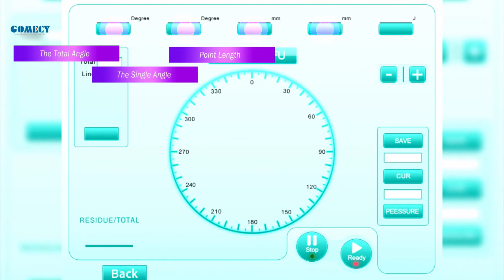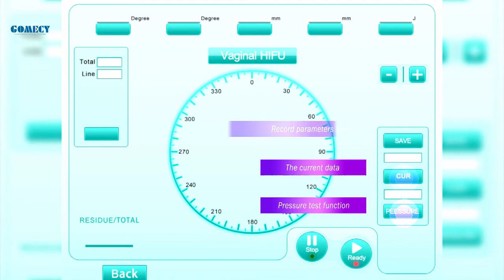GOMECY Newest 2 in 1 hifu beauty face and vaginal tightening machine